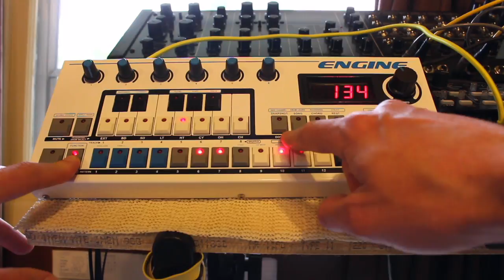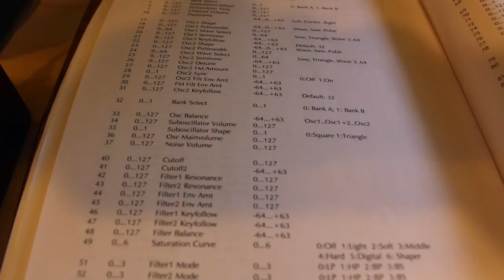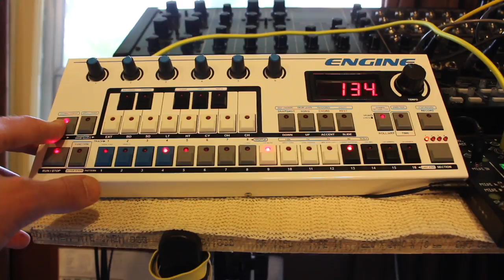Creating Control Type Patterns & Assigning Knob Controllers on Engine | Social Entropy How To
In this video we show you how to create control type patterns on the Social Entropy Engine sequencer, as well as how to assign various MIDI control parameters to the 6 assignable knobs on the Engine.